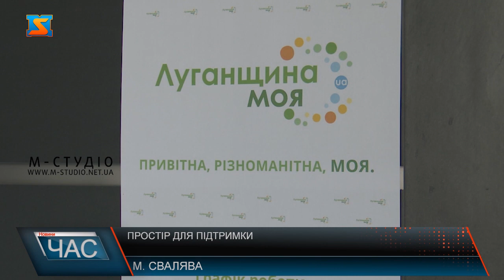Простір для підтримки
Чимало внутрішньо переміщених осіб знайшли для себе домівку на Закарпатті і для їхньої комфортної адаптації з початку повномасштабного вторгнення у Сваляві наразі діє ГО Центр спільного розвитку «Дієва громада», де переселенці та всі, хто цього потребує можуть отримати психологічну допомогу та підтримку. Також на базі громадської організації створили Старобільський гуманітарний хаб, де надають гуманітарну допомогу переселенцям із Луганської області. У хабі переселенці можуть отримати юридичні, психологічні та освітні послуги. Під час групового психологічного заняття, ВПО навчалися новому методу опрацювання пережитого негативного досвіду та формували нові нейронні зв’язки за допомогою новітнього методу арт-терапії. Тут дбають про емоційне та психологічне здоров’я кожної людини. Пані Оксана вперше відвідала психологічне групове заняття з нейрографіки та розповідає, що отримані знання хоче інтегрувати у своє життя. На проробленому зупинятися не збираються, тому в подальшому планують реалізовувати все більше проєктів задля розвитку перспективної нації.